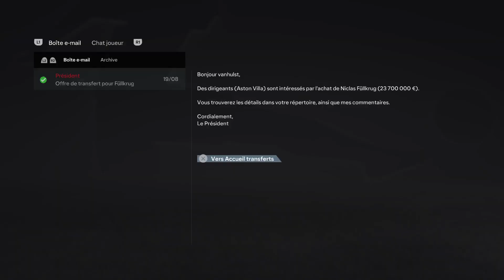EA SPORTS FC 24